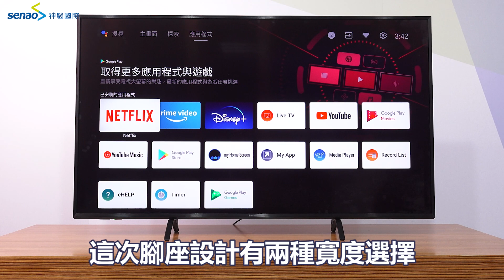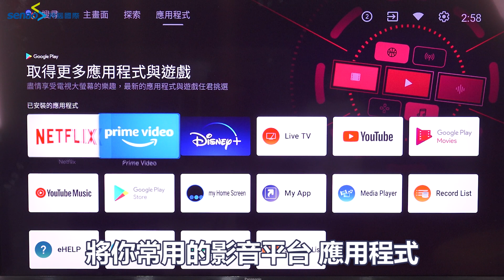【商品介紹】支援杜比視界！Panasonic 國際牌最新「六原色」系列電視，尺寸特色功能解析～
國際牌「六原色電視」全新升級！
延續前款纖薄外型，
這次還搭載好萊塢級處理器，
影像運算提升六倍！
還支援所有 HDR 模式與杜比視界，
讓你享受最逼真的影像震撼~